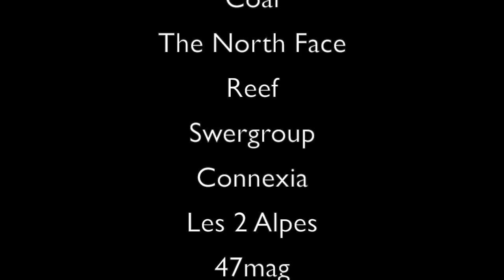Facciosnao Daily Life Summer 2013 Week #1